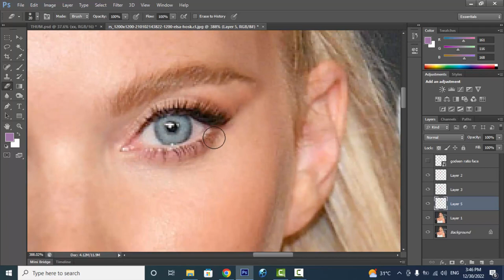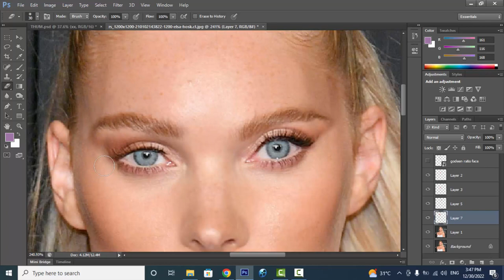Is Elsa Hosk perfect? golden ratio face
Do you like Elsa Hosk better before or after she is edited to fit the Photoshop Surgeon Perfection Mask?